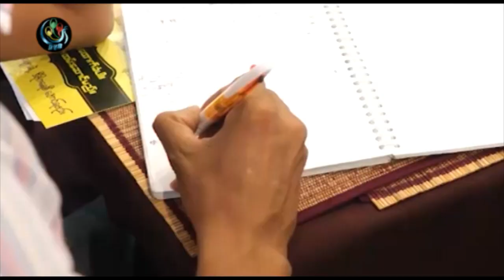DVB - ရန္ကုန္စည္ပင္ ေကာ္မတီဝင္ အေရြးခံရရင္ အဂတိလိုက္စားမႈ ကင္းရွင္းေအာင္ လုပ္မယ္ဆိုု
ရန္ကုုန္ၿမိ႔ေတာ္ စည္ပင္သာယာေရး ေကာ္မတီ၀င္အျဖစ္ အေရြးခံရင္ အဂတိလုုိက္စားမႈ ေတြ ကင္းရွင္းေအာင္ လုုပ္ေဆာင္သြားမယ္လုုိ႔ ကုုိယ္စားလွယ္ေလာင္းေတြက ေျပာဆုုိ လုုိက္ပါတယ္။ဦးေအာင္သူ သတင္းေပးပို.ထားပါတယ္။ DVB TV - 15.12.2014